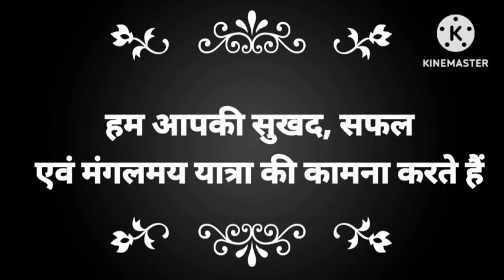16346/ TVC - LTT Netravati Express Announcement | Panvel Junction